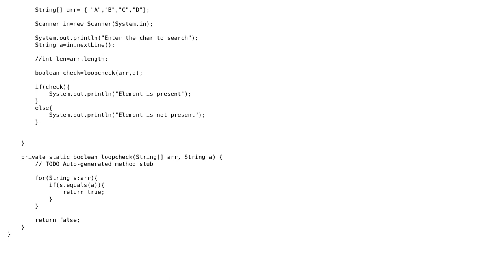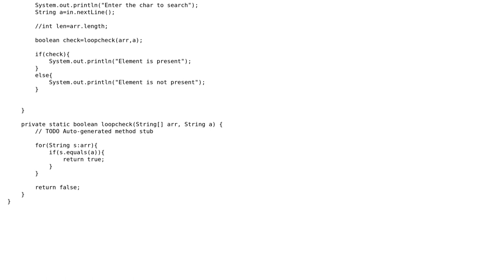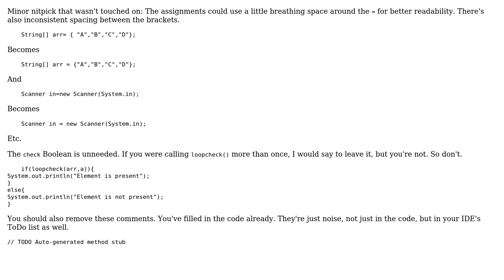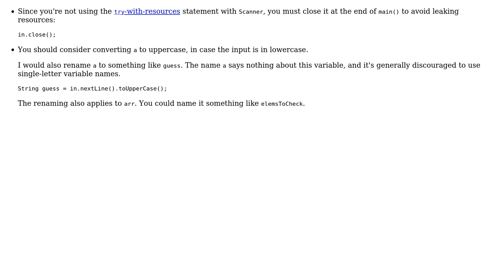Program to find the element in an array (2 Solutions!!)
Program to find the element in an array

With thanks & praise to God, and with thanks to the many people who have made this project possible! | Content (except music & images) licensed under CC BY-SA | Music | Images & others | With thanks to user RubberDuck user Phrancis user Jamal user Arun Prakash and the Stack Exchange Network Trademarks are property of their respective owners. You are responsible for your own actions.